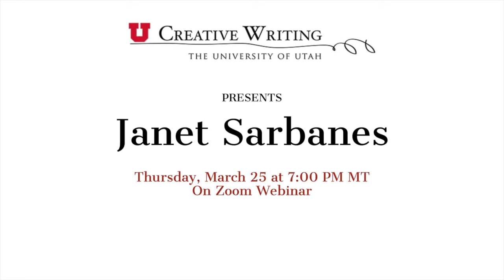GWS Janet Sarbanes - March 25, 2021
Janet Sarbanes is the author of the short story collections Army of One and The Protester Has Been Released. Recent short fiction appears in LARB Quarterly and Western Humanities Review. A 2017 recipient of the Creative Capital/Andy Warhol Foundation art writer’s grant, she has published art criticism and other critical writing in museum catalogues, anthologies, and journals such as East of Borneo, Afterall, Journal of Utopian Studies and the Los Angeles Review of Books. She lives in Los Angeles and teaches in the MFA Creative Writing Program and the School of Critical Studies at CalArts.

Each year, the Guest Writers Series at the University of Utah brings distinguished authors to Salt Lake City. Our goal is to provide our community with an opportunity to engage in a dynamic, educational and inspiring relationship with literature. We aim to bring in a diverse array of voices and perspectives, and to provide a platform for an enriching dialogue between our authors and the audience. All events are free and open to the public, and this year are held on Zoom Webinar. For more information on registering and attending upcoming events,

This project received funding from the U of U English Department; the U of U Office of the Senior Vice President for Academic Affairs; Salt Lake County Zoo, Arts, and Parks program; and Utah Humanities. Utah Humanities empowers groups and individuals to improve their communities through active engagement in the humanities. This project is also supported in part by Utah Arts & Museums, with funding from the State of Utah and the National Endowment for the Arts.